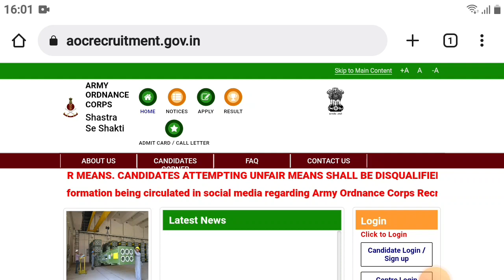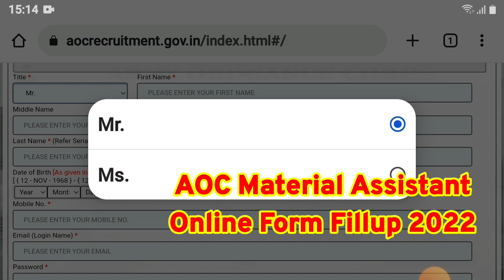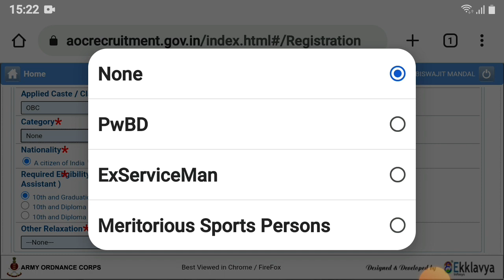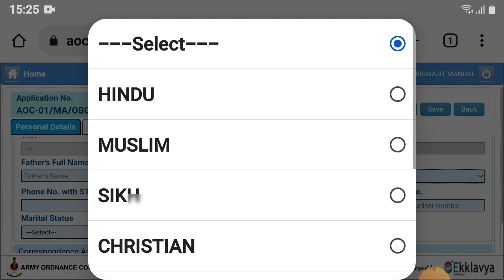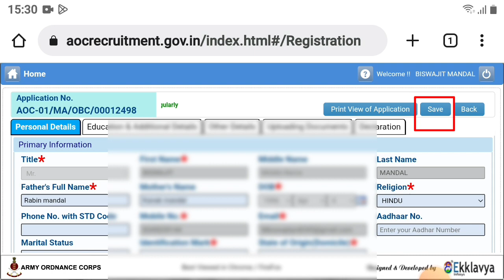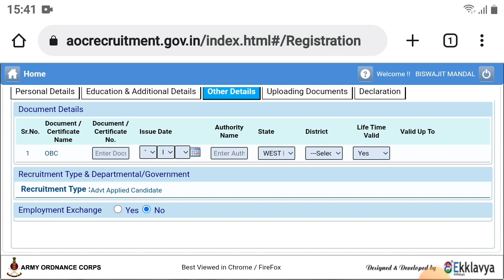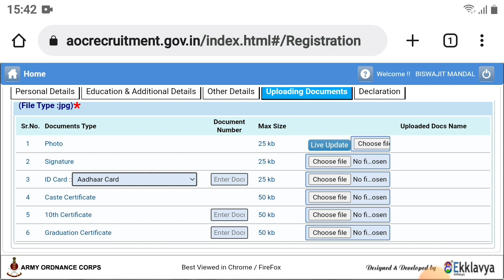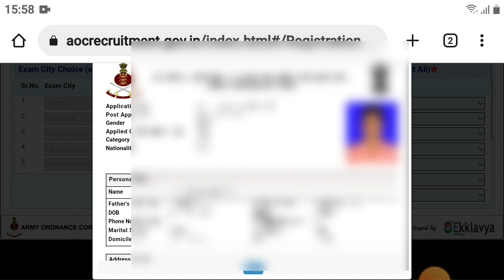AOC Material Assistant Online Form 2022|Aoc Recruitment 2022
Hi Guys,  I Am Biswajit Today Special Topic Covered :;AOC Material Assistant Online Form 2022|Aoc Recruitment 2022|

Aoc Recruitment 2022,aoc Recruitment 2022 Apply Online,army ordnance crops, aoc material Assistant job profile, aoc form Fillup 2022,aoc material Assistant Syllabus, new job vacancies 2022,Gov't job Vacancy, how to fill aoc Online form 2022,ExamHelpBangla